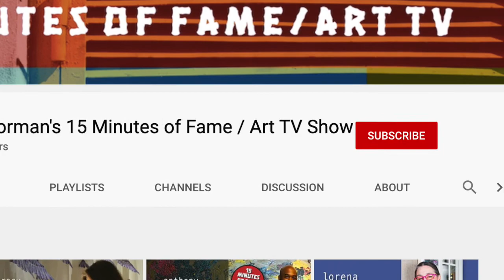Allan Gorman Interviews artist Kate Bourdon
In this episode of Allan Gorman's 15 Minutes of Fame we meet the painter Kate Bourdon. Bourdon has a unique gift called "Synesthesia" which gives her the ability to "see" sound as colors and shapes.  We'll discuss this phenomena and how it impacts on her beautiful artworks.

Link to video about Kandinsky and Synesthesia
Youtube.com/watch?v=2xDnxkzQtdI&t=159s

Audio:

Samuel Barber's Adagio for Strings.
The song is permitted for non-commercial use under license

15 Minutes of Fame Theme Music:  Licensed from Audio Addiction

SHOW LESS